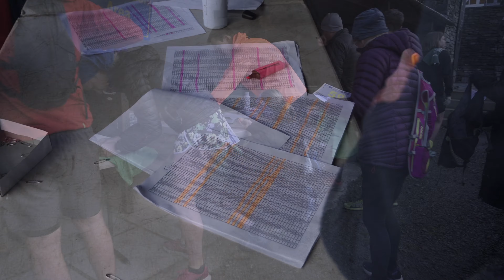Grizedale Short 01: Pre-Race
Pre-race footage from the Montane Grizedale Trail 13 & 26 on Sunday 05 February 2023.